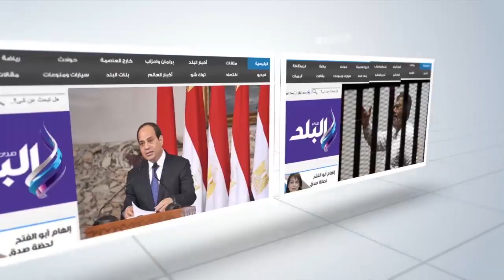صدى البلد | محافظ الغربية يسلم أصحاب المشروعات الصغيرة شيكات قروض بقيمة 175 ألف جنيه